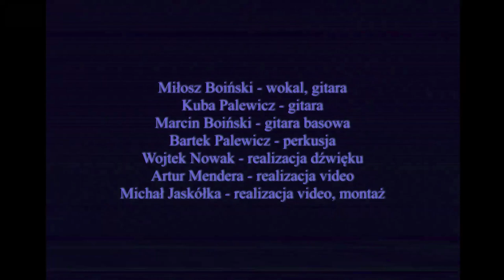zachwyt ~ "czekam aż spadnie deszcz" nadgaraż //live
Siemanoo.

"czekam aż spadnie deszcz" nadgaraż //live session - właśnie wleciało! 🌧️

Od wydania EPki "zachwyt" troszkę czasu minęło, troszkę się pozmieniało i troszkę się podziało. Stwierdziliśmy więc z chłopakami, że przydałoby się coś ciekawego wspólnie zmontować.

Ale od początku - Jakiś czas temu (bliżej nieokreślony weekend miesiąca maja) popełniliśmy LIVE SESJĘ, na której znajduje się 6 naszych kawałków! Tak - na epce były tylko 4 piosenki, więc łatwo wywnioskować można info o nowościach. Dla posmakowania tej góry lodowej właśnie dzisiaj rzucamy nasz hicior benger "czekam aż spadnie deszcz". Do znalezienia oczywyście na jutubach.

Jakby ktoś się pytał „CZY BĘDZIE NA STRIMINGACH???”, to od razu spieszymy z odpowiedzią: TAK B))). Aczkolwiek dopiero 28 LIPCA wraz z RESZTĄ NAGRANYCH KAWŁKÓW. Tego dnia wleci również  cały materiał AUDIOWIZUALNY NA JUTUBY.

I tu, rzecz jasna, miejsce na ogromne podziękowania (kolejność przypadkowa jkbc):

Michał Jaskółka - za VHS graty, którymi cała live sesyjka została nagrana, za rękę do kamery oraz montaż. Potężny szacuneczek się należy. 🎬

Artur Mendera - dziękuwa za pomoc, również przy stronie wizualnej, piękne ujęcia i potężną pomoc przy wyborze kadrów jak i oświetlenia. 📹

Wojtek Nowak - bez niego nic by tu słychać nie było. Jest to człowiek odpowiedzialny za całą warstwe audio. Nie wyobrażam sobie innego mistrza na tym miejscu. 🔊

Paweł Garlacz (ProEvents)- za użyczenie wszelakiego sprzętu audio jak i świateł. Paweł wspiera nas zawsze, wszędzie i we wszystkim. 🎤

Powiat Oświęcimski - za dofinansowanie nam tej przyjemności.

I PRZEDE WSZYSTKIM wielkie podziękowania dla każego, który napatoczył sie na nasz band. ❤️❤️❤️

PozdROCK!